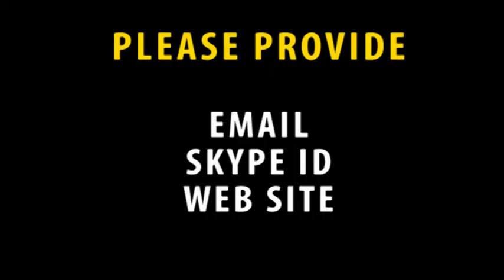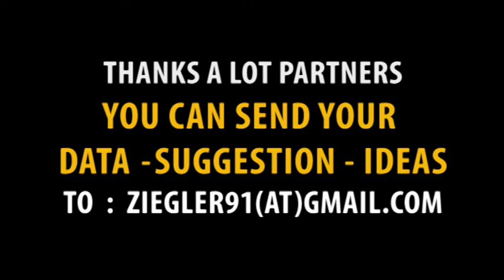VIDEO MESSAGE to AFRICA TOUR OPERATOR from FOUNDER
VIDEO MESSAGE to AFRICA TOUR OPERATOR - VIDEO MESSAGE from THE FOUNDER of
to thanks the PARTNERS and to EXPLAIN the ROAD MAP.